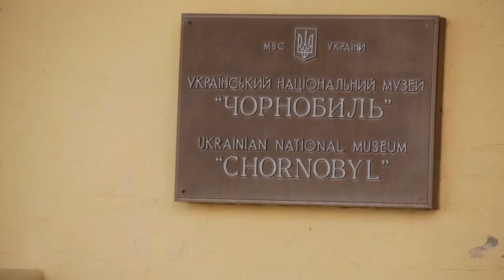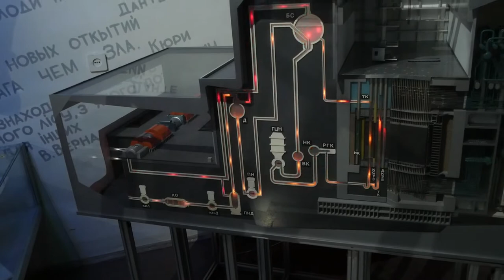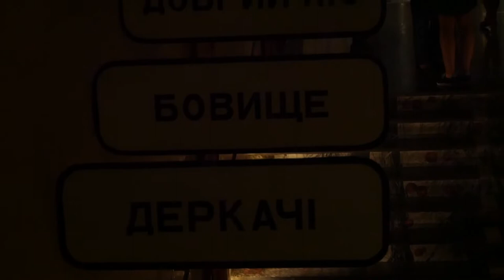Kijów na weekend - Muzeum Czarnobylskie Vlog #3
Zapraszam do oglądania kolejnego odcinka , tym razem stolica malowniczej Ukrainy, miasto które zyskuje z roku na roku na popularności i przyciąga coraz więcej turystów.